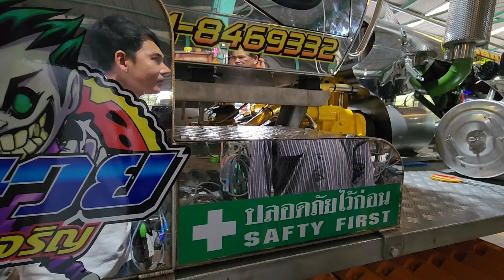รถตีดินไทยเจริญการช่างป๋านวย ตัวใหม่ล่าสุดชมตัวจริงได้งานโชว์รถจังหวัดพิจิตร วันที่ 12กุมภาพันธ์2024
รถตีดินไทยเจริญการช่าง